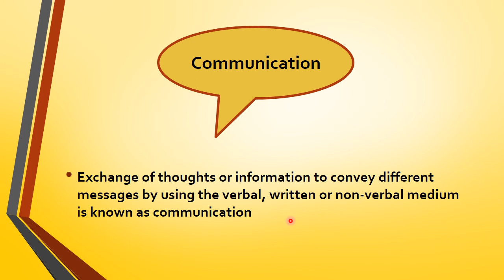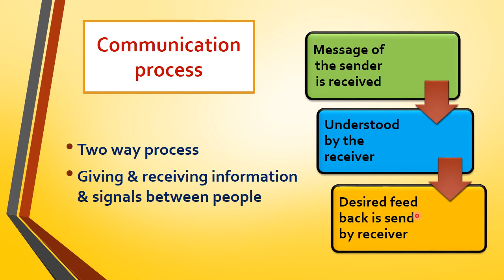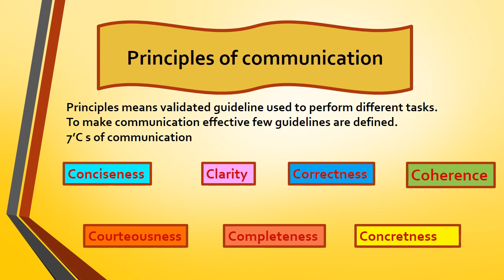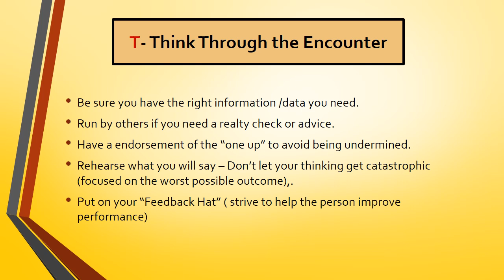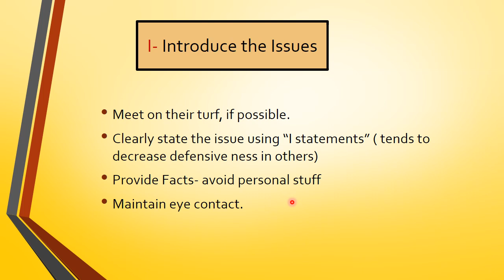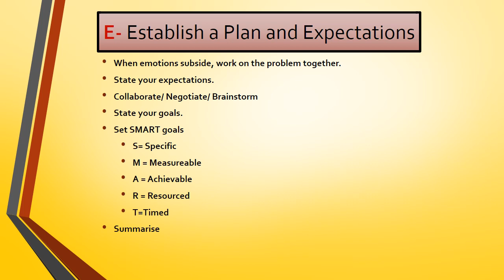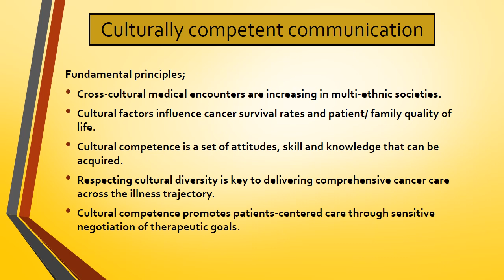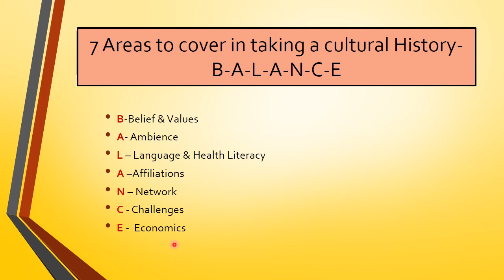AETCOM module 1 4 principles of communication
Communication is exchange of thoughts or information by using verbal, written or non-verbal medium. principles means validated guideline used to perform different tasks. 7Cs of communication are Conciseness, Clarity, Correctness, Coherence, Courteousness, Completeness, Concretness.